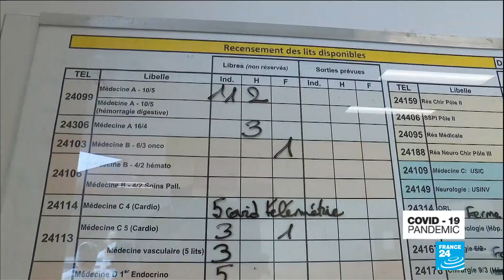Coronavirus outbreak: Hospitals in Northeast France lack beds, medical supplies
Coronavirus outbreak: Hospitals in Northeast France lack of beds, medical supplies